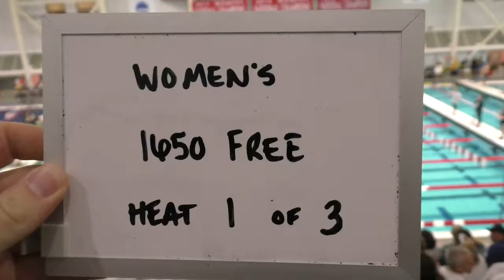Women's 1650 Free Heat 1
2016 Georgia Fall Invitational Day 3 Prelims

Sandra Scott lane 5